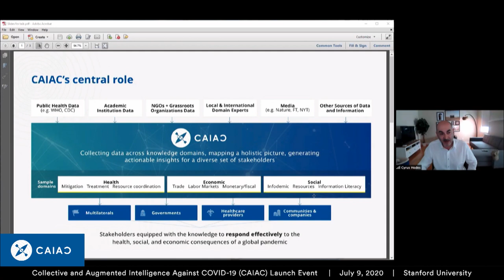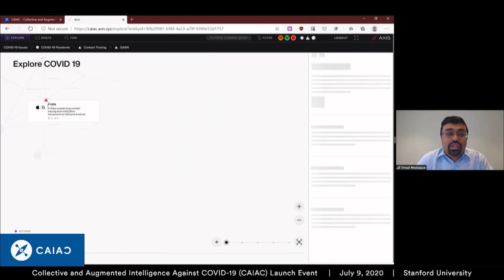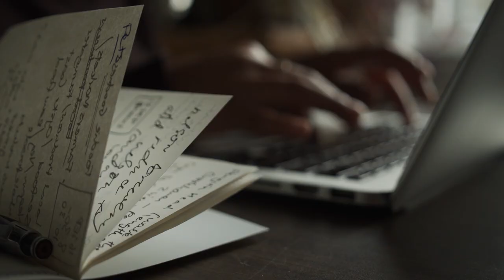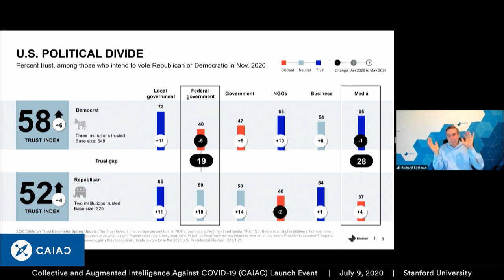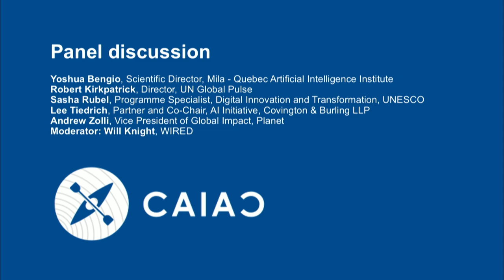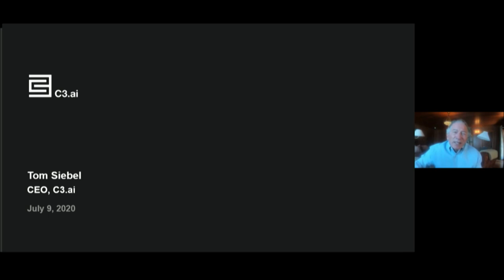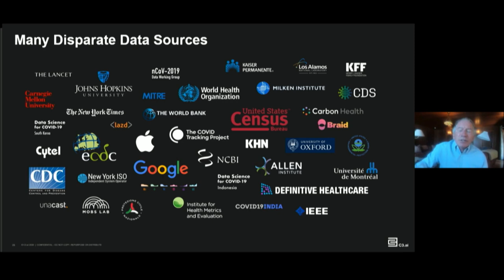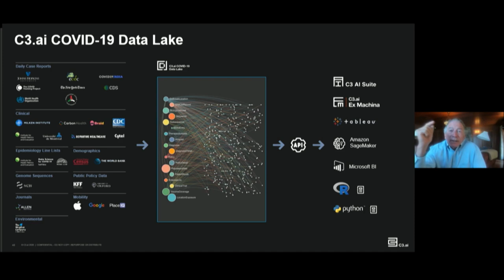Collective and Augmented Intelligence Against COVID-19 (CAIAC) Launch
A virtual event hosted by the Stanford Institute for Human-Centered Artificial Intelligence (HAI) and the AI Initiative at The Future Society to officially announce a global alliance on the COVID-19 pandemic response. The alliance will provide an information service not yet available that is vitally important to facing and mitigating the crisis.
In parallel with the UN High Level Political Forum, the launch agenda will include details on the partnership and speakers from the private sector, academia, government, and multilateral institutions, including UNESCO, the World Bank, the WHO and UN Global Pulse, offering unique perspectives on the roadblocks and opportunities to addressing the COVID-19 pandemic. Topics covered will include challenges with disparate data and determining meaningful information in the fight against the virus, as well as the importance of building multi-stakeholder collaborations.